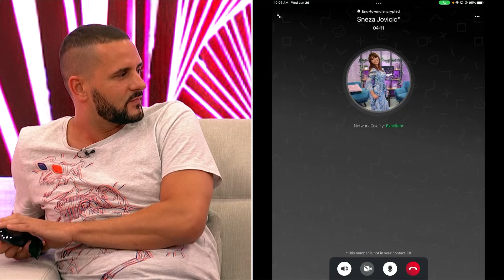Ne Gledam Ti Ja To- Gost: Ana Rakić Đuričić - 26.06.2024 - Red TV